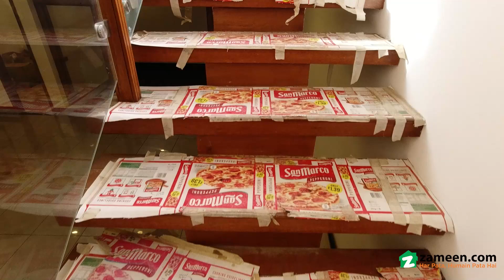500 SQYD HOUSE FOR SALE IN PHASE 6 DHA KARACHI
eal Investment Consultant
Brand new Bungalow For Sale

Size: 500 SQ yards
Location :main khayebane hilal near saba